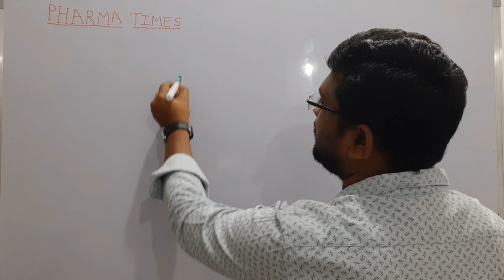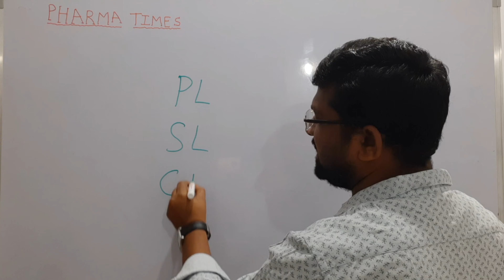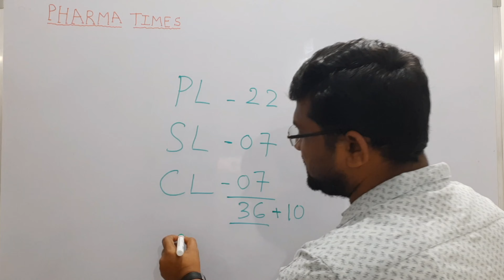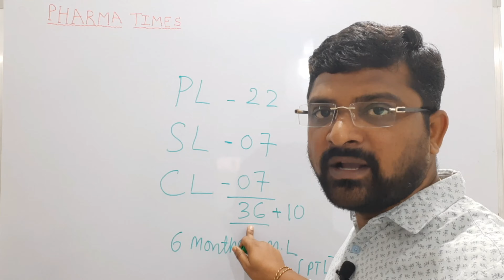PHARMACEUTICAL MNC's లో సంవత్సరాల సంవత్సరానికి ఎన్ని సెలవులు ఉంటాయి??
This video is all about how many leaves in pharmaceutical industry.

Top 100 Quality control interview Questions for freshers